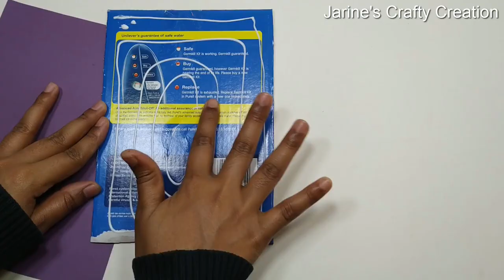Photo Frame DIY Unique Ideas | Handmade Picture Frame Making At Home | Jarine's Crafty Creation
Photo Frame DIY Unique Ideas | Handmade Picture Frame Making At Home
Materials:
Color Paper
Hard Paper
Stone
Beads
Glue
Scissor
Ruler
Pencil

Measurements:
Hard Paper Size: 20x14cm, 18x4.5cm, 12x1.5cm, 7x1.5cm
Light Green & Pink Paper Size: 6x6cm